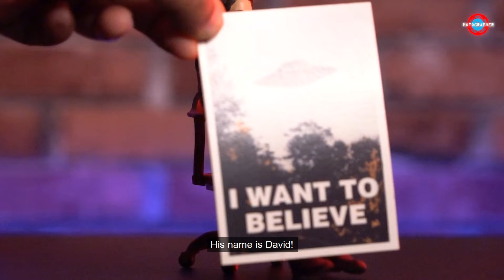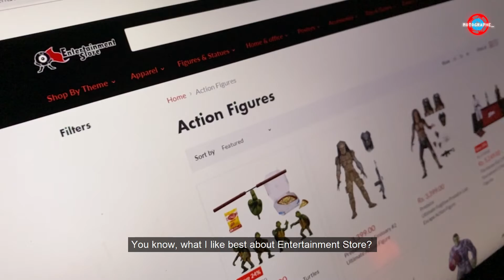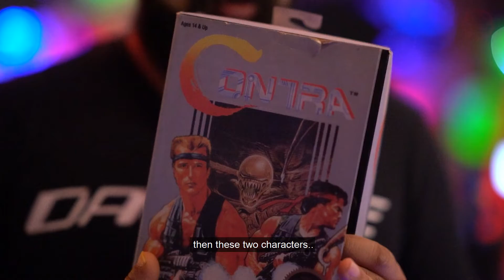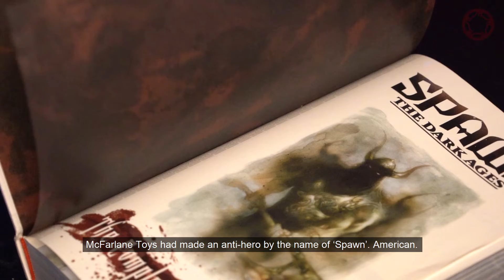MY MANCAVE :: PART 2 :: MOTOCAVE TOUR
Episode 2!
Finally I will give you the tour of my motoCave, and this is the second episode!